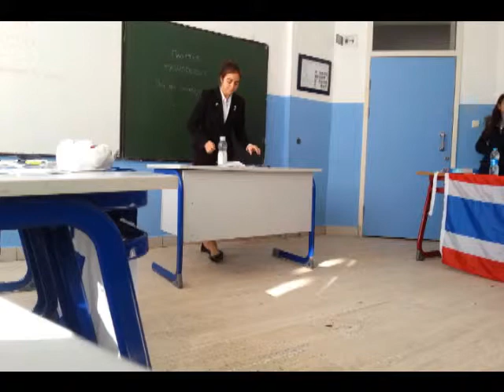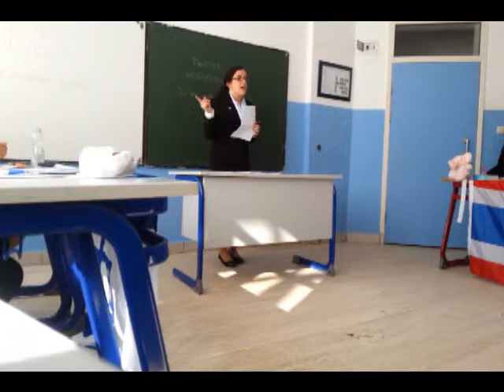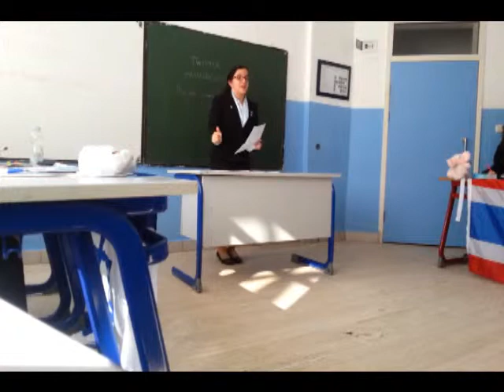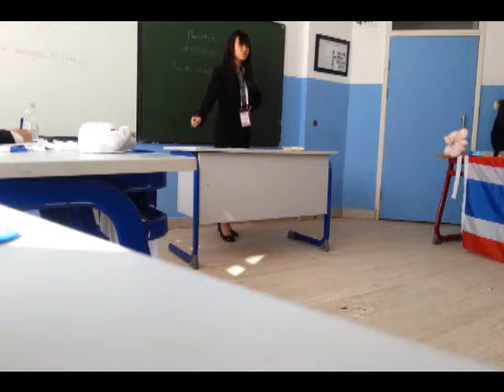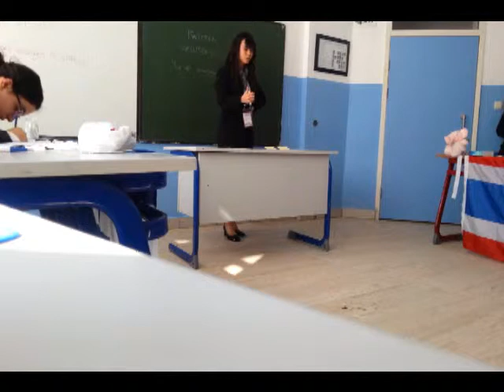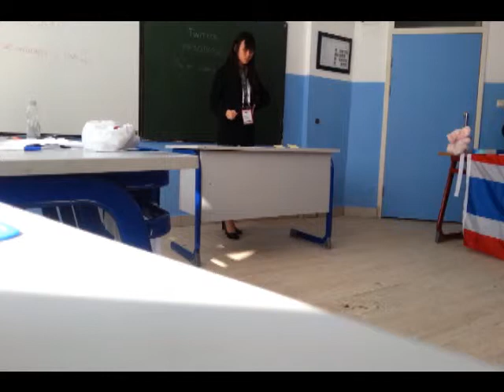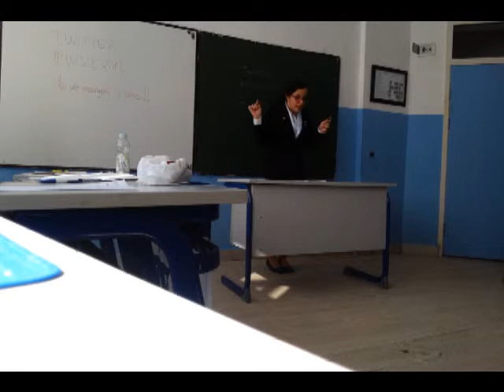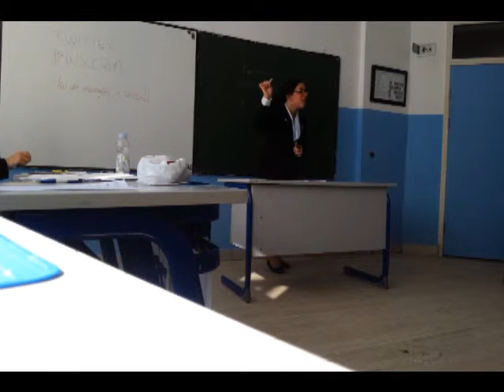WSDC 2013 - Israel vs. Thailand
Round 5 of the World Schools Debating Championship 2013, held in Antalya, Turkey.

THIS HOUSE WOULD CEASE THE EXPLOITATION OF RESOURCES IN THE ARCTIC REGION